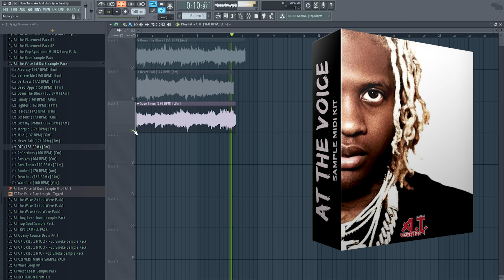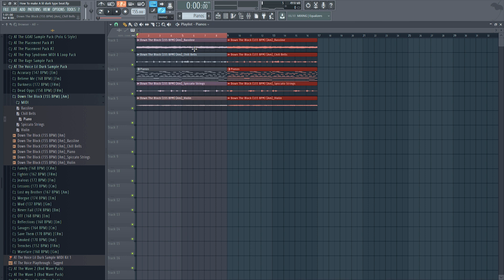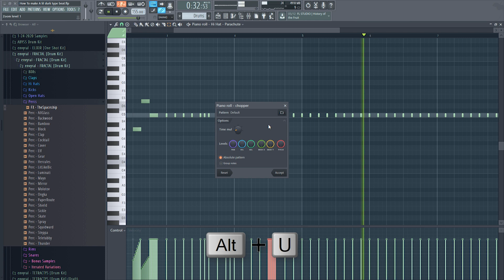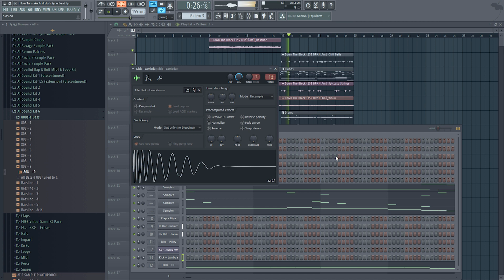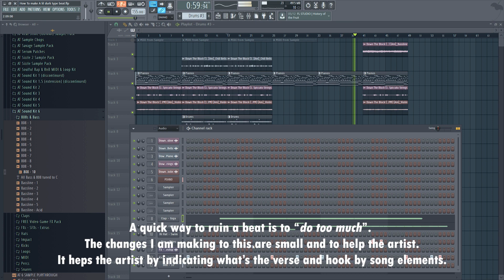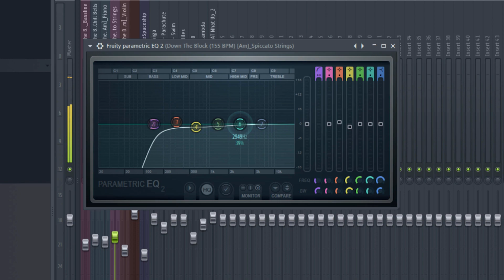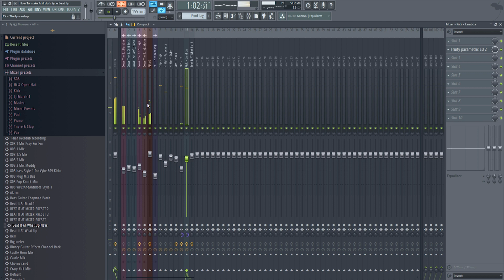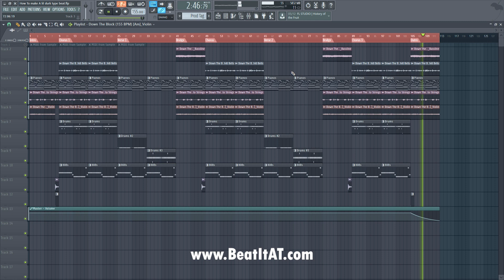How To Make A Lil Durk Type Beat in FL Studio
How to make a lil durk x lil baby type beat in FL Studio. Full beat tutorial and instructions by Andrew of Beat It AT. Believing in artistic truth.

Sample Packs:
AT Sound Kit 6:
- 808 Sample

AT The Voice Sample & MIDI Kit:
- Melody Samples and MIDI

Envyral Fractal Drum Kit:
- Drum Samples
- FX

Time Stamps:
Intro - 00:00:00
Samples - 00:00:26
Beat Making - 00:01:02
Piano MIDI - 00:01:33
Mixing Instruments - 00:02:42
Structuring - 00:03:40
Drum Samples - 00:04:10
Hi Hat Pattern - 00:05:30
Drum Patterns - 00:06:50
808 Pattern - 00:08:29
Structuring - 00:09:50
Mixing - 00:12:43
Master Channel - 00:15:00
Final Beat Playback - 00:17:04

Software / DAW
Software / Screen Recording
Software / Video Editing
Studio Monitors
Mobile/Cheaper Monitors
YouTube Microphone
Home Studio Microphone